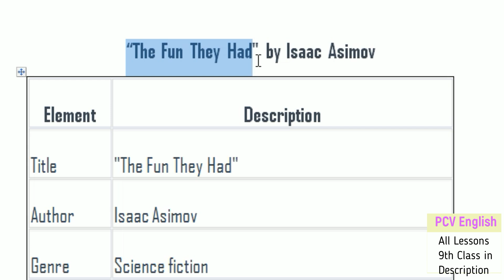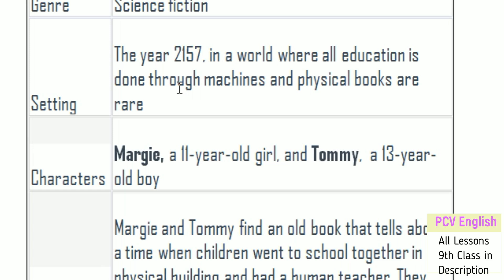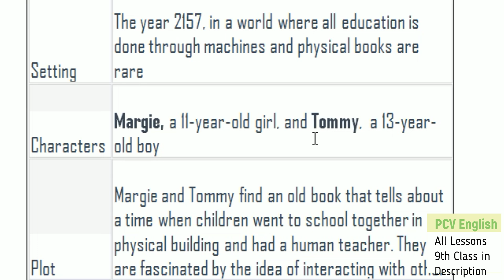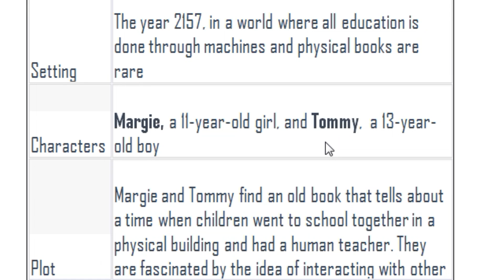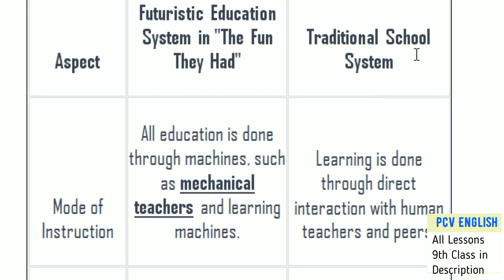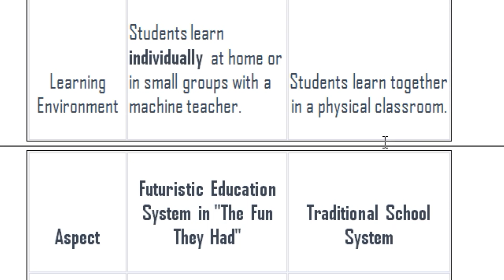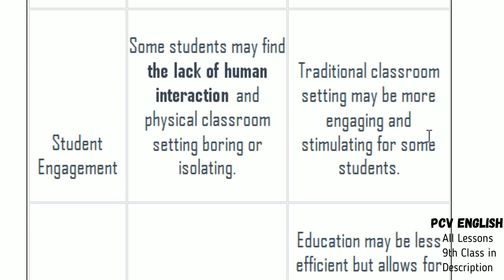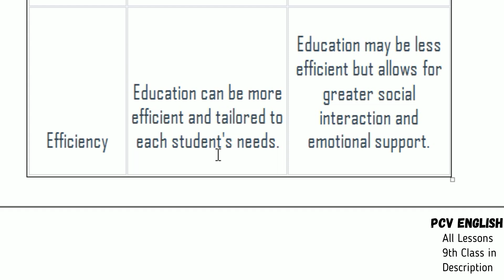The Fun They Had Summary in Telugu I AP Beehive 9th Class English lessons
This video deals with AndhraPradesh Beehive CBSE NCERT 9th Class English Unit 1 Lesson. The Fun They Had is written by Issac Asimov. This video deals with The Fun They Had Summary in Telugu.

The Little Girl - Katherine Mansfield explained in Telugu

A Truly Beautiful Mind explained in Telugu

Reach for the Top - Santosh Yadav explained in Telugu
Maria Sharapova explained in Telugu

Kathmandu - Vikram Seth explained in Telugu

Rain On The Roof (Poem) - Coates Kinney explained in Telugu

The Lake Isle of Innisfree (Poem) - W.B. Yeats explained in Telugu

A Legend of The Northland (Poem) - Phoebe Cary explained in Telugu

No Men Are Foreign (Poem) - James Kirkup explained in Telugu

On Killing A Tree (Poem) - Gieve Patel explained in Telugu

A Slumber Did My Spirit Seal (Poem) - William Wordsworth explained in Telugu